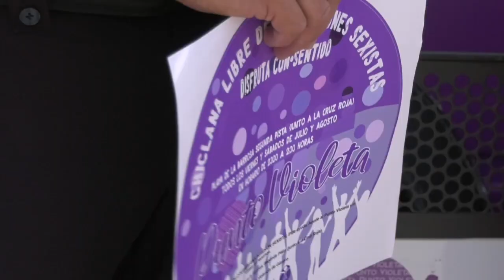MÁS DE 2.400 PERSONAS SON ATENDIDAS EN EL PUNTO VIOLETA DURANTE LA FERIA Y EL VERANO EN CHICLANA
Más de 2.400 personas son atendidas en el Punto Violeta durante la Feria y la temporada estival. Mª Ángeles Martínez Rico muestra su preocupación ante la falta de conocimientos entre los menores de 18 años, “por lo que tenemos que redoblar esfuerzos, sobre todo, entre los jóvenes”